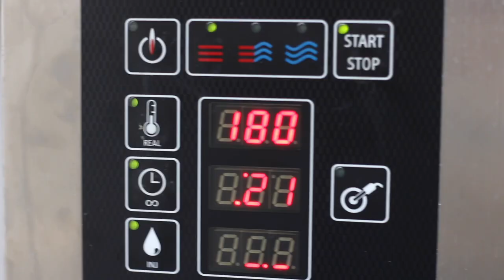COMO HACER UNA TABLETA DE CHOCOLATE CON QUINOA Y FRUTOS SECOS - Juan Llorca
INGREDIENTES:

400g chocolate negro
90g almendras picadas
90g nueces picadas
125g quinoa cocida
1 naranja
Canela en polvo
Sésamo semillas

Molde silicona tableta

¡NUEVO VÍDEO CADA SEMANA!